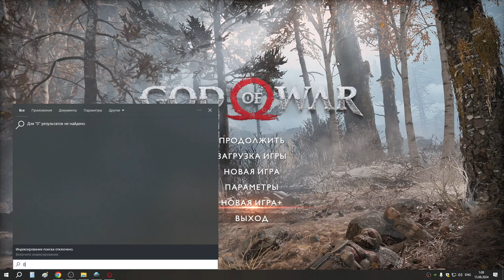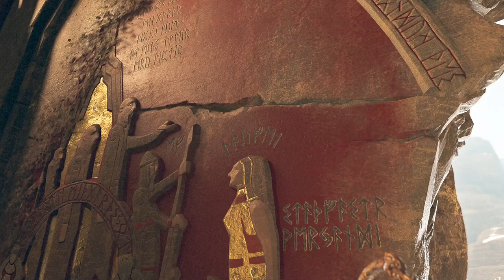78 НГ+ финал